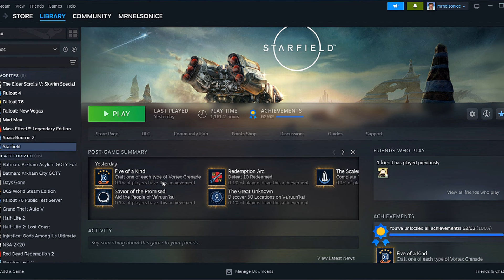Why I love Shattered Space Expansion - Starfield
I give my reasons of why I love this Shattered Space Expansion DLC after 100% completion. Includes minor and major spoilers. The initial of the major ones start with a warning banner (if you want to leave at this point)
Track: Cool ride